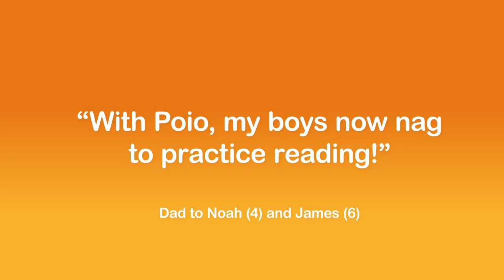Poio phonics game! Turns learning into play